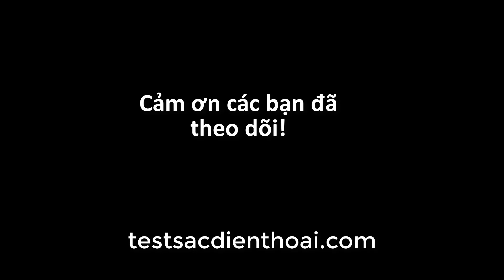Box sạc dự phòng lắp cell pin 18650 (7 pin) ra 4.2A MAX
Box sạc dự phòng lắp cell pin 18650 (7 pin)

+ Đầu vào 5V/2.3A (Max)
+ Đầu ra 5V/2.5A 1 cổng và 5V/4.2A cả 2 cổng
+ Hiển thị dung lương pin qua 4 đèn led
+ Lắp được 7 cell 18650

Dung lượng tối đa lên tới 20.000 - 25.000 mAh
Box chưa kèm pin